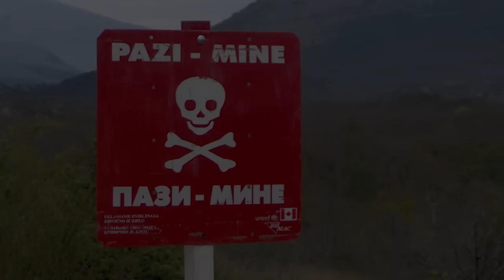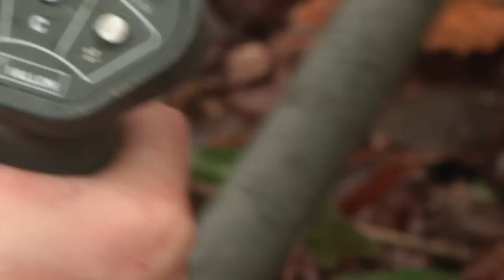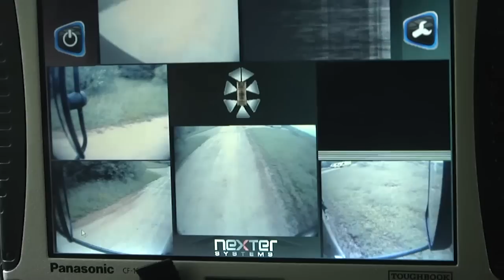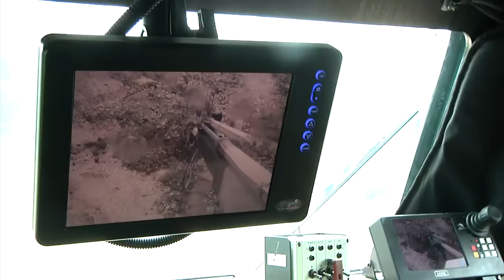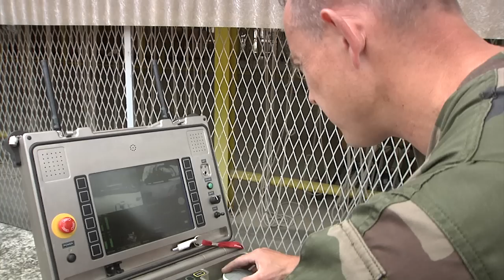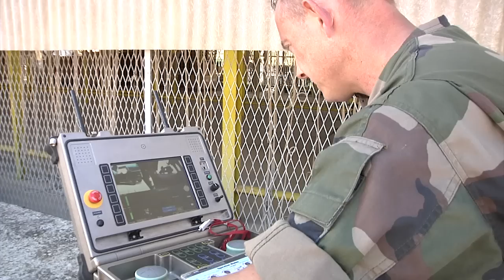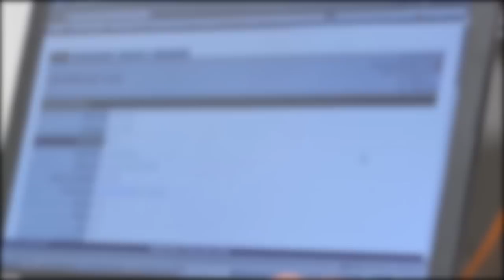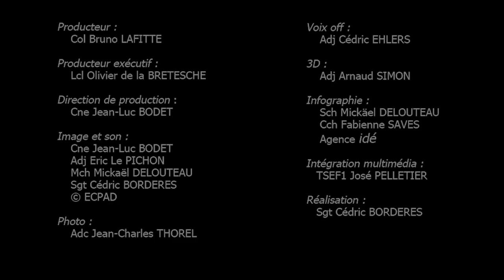En terrain miné.mp4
Sur son territoire comme en opération, la France est régulièrement confrontée au danger des mines et autres engins explosifs improvisés (EEI). Avec l'Afghanistan, la menace est devenue intensive, et l'armée de Terre a dû s'adapter. Depuis 2008, il ne s'agit plus seulement de se protéger, mais d'intervenir en amont pour prévoir et empêcher